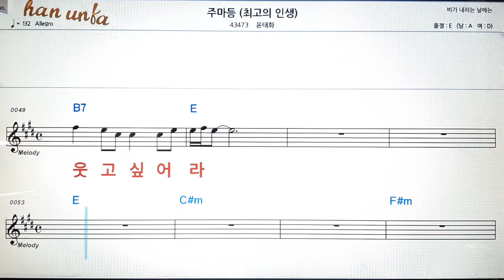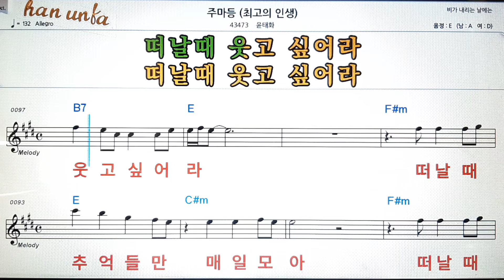주마등/문채화💕Karaoke*Sheet Music*Chord*MR💋노래방 반주*기타 코드 악보*가라오케